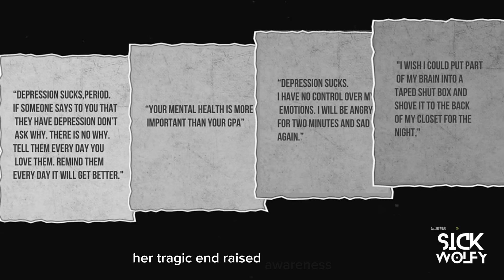THE TWISTED MURDER CASE THAT SHOCKED THE WORLD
The Twisted Murder Case That Shocked the World by "SICK WOLFY"

OUTLINE:

00:00:00 The Twisted Murder Case That Shocked the World